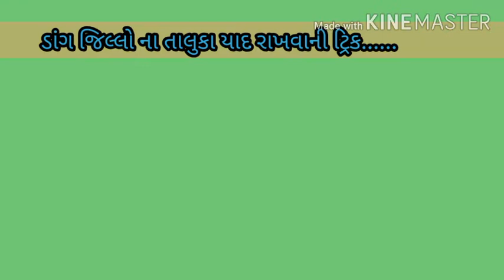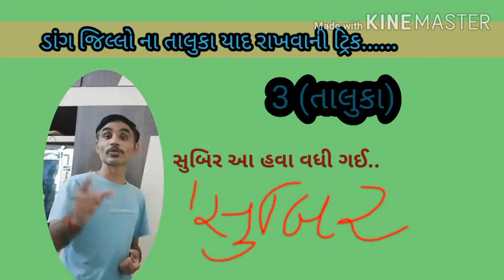ડાંગ જિલ્લો|| dang district taluka trick|| તાલુકા યાદ રાખવા આટલા સરળ||by નૌસિલ પટેલ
Dang district
ડાંગ જિલ્લો
ડાંગ જિલ્લા ના તાલુકા યાદ રાખવાની ટ્રિક